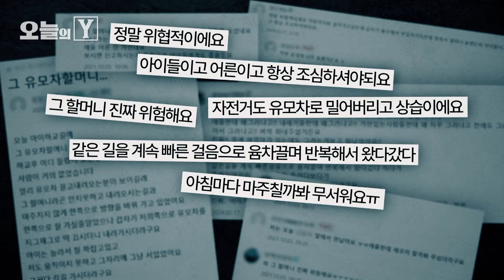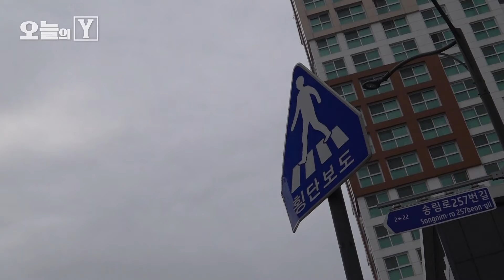[선공개] 사람들을 공격하는 보행기 할머니👵 | 오늘의Y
SBS 궁금한 이야기 Y 673회
2024년 2월 23일 금요일 밤 9시
오늘 밤 본방사수!